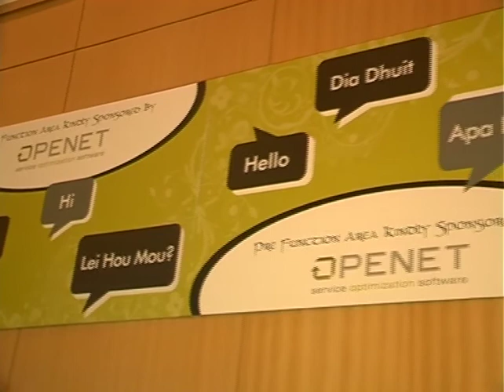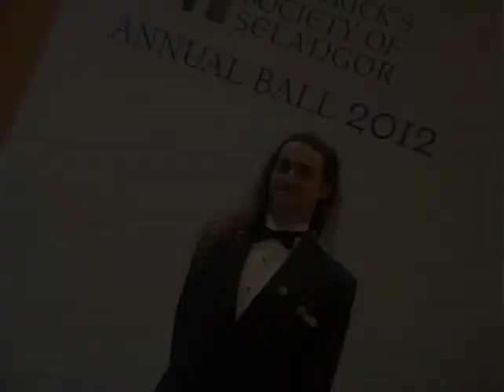Ball 2012 Start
Up to Shillelagh Presentation